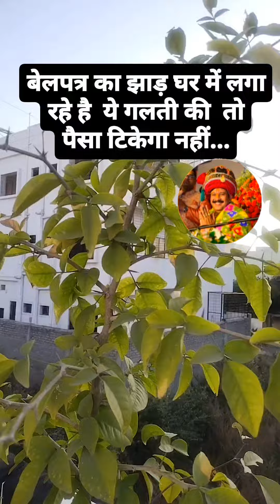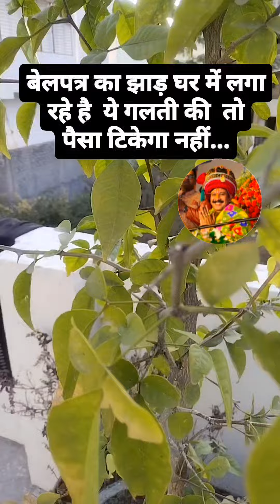बेलपत्र का झाड़ घर में लगाते गलती की तो पैसे टिकेंगे नहींपंडितप्रदीपमिश्राजीकेउपाय